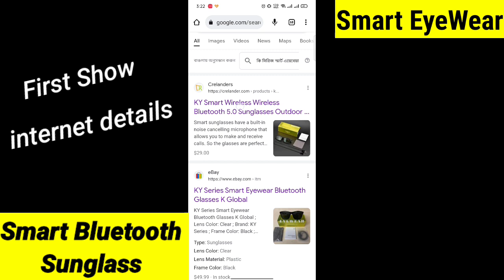Ky Bluetooth Sunglass Unboxing || Smart Bluetooth Sunglass ||@fftachannel222#sunglasses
Ky series Bluetooth Sunglass Unboxing || Smart Bluetooth Sunglass ||‎@fftachannel222